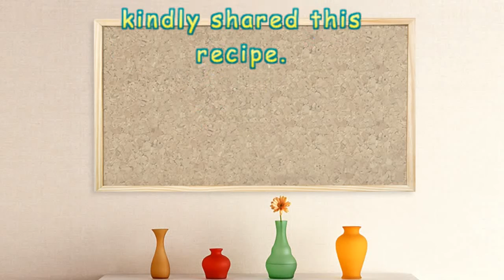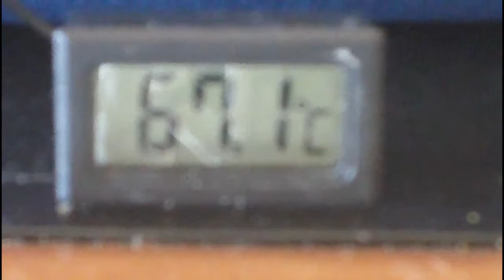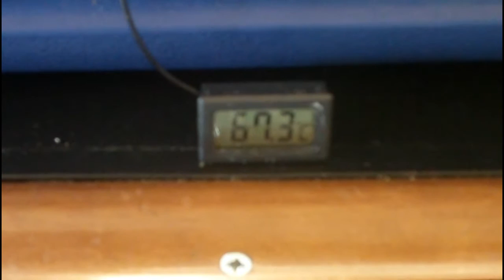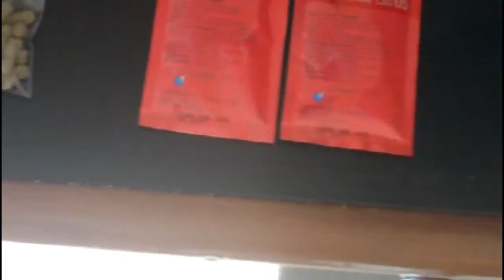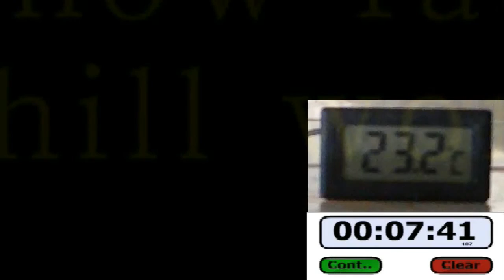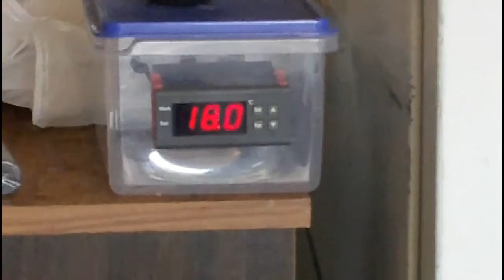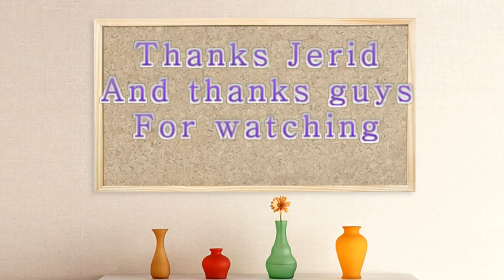BrewPal Jerid Saffell Shared this recipe with me.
Jerid Saffell AKA fermentationnation on youtube & vaughnlive.tv kindly shared this recipe here it is being brewed